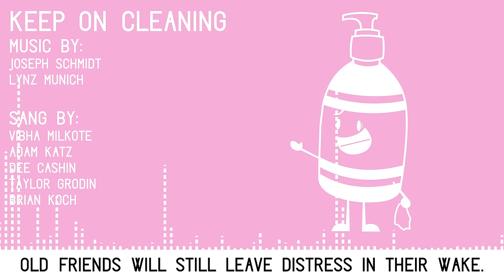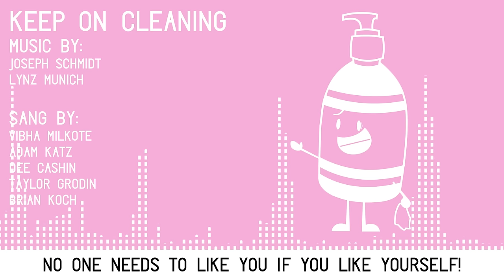"Keep On Cleaning" - Lyric Video [Inanimate Insanity Vol. 1]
Keep On Cleaning:
Sang by Vibha Milkote, Adam Katz, Dee Cashin, Taylor Grodin and Brian Koch

Video by Taylor Grodin!